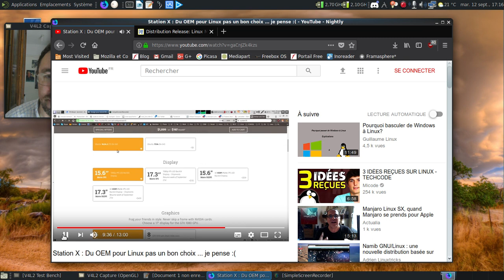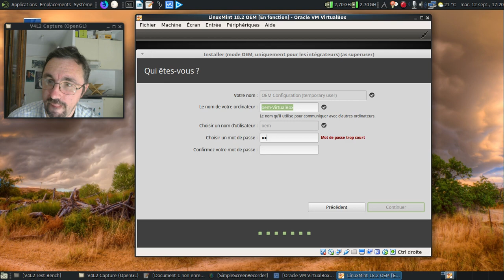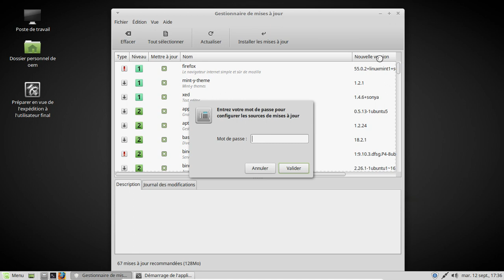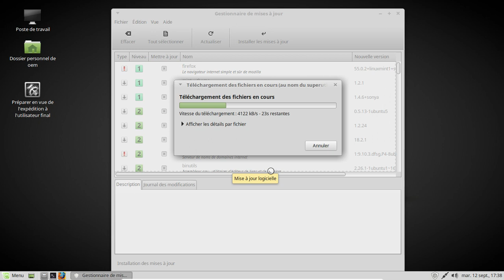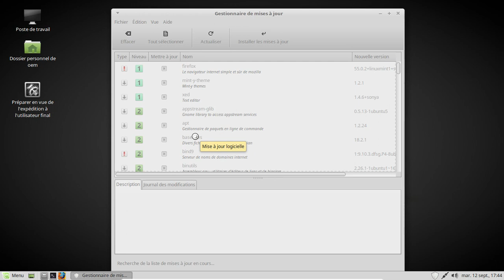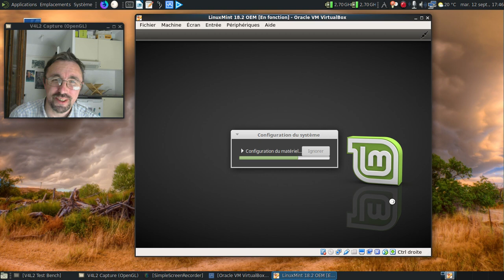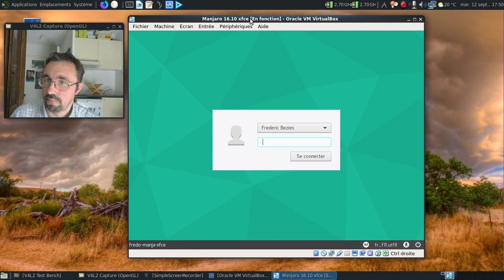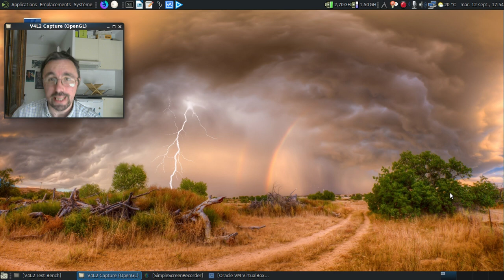Une distribution GNU/Linux en OEM, pas vraiment la meilleure idée du monde ?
Horodatage :

00:39 : la vidéo d'Adrien Linuxtricks et son passage intéressant aux alentours de 8 minutes 50
01:11 : soyons honnête sur les termes :)
01:24 : encore un tout petit extrait...
01:42 : le choix du LTS et l'expérience que j'ai envie de faire en vidéo :)
02:20 : la page d'annonce sur distrowatch sur la sortie de la LinuxMint 18.2
02:56 : fausse manipulation...
03:09 : une petite mise en perspective
03:49 : oups !
04:01 : cette fois, c'est la bonne :)
04:37 : ah, les aléas du direct :)
04:52 : début de l'installation en mode OEM
05:53 : on arrive à la fin de la configuration de l'installation :)
06:08 : faut que j'arrête la caféine :)
06:35 : ça redémarre :)
07:41 : on a dit en plein écran !
08:15 : première couche de mise à jour...
09:01 : 67 mises à jour en deux mois ? Wow !
09:04 : on va choisir des miroirs plus proches pour la suite des événements...
10:35 : on installe les mises à jour sur l'image d'installation
16:55 : les mises à jour non installées en suivant la politique de sécurité proposée par LinuxMint...
17:04 : 5 mises à jour pour environ 106 Mo ? Pas mal :)
17:45 : deuxième aléas du direct :)
18:00 : l'installateur OEM se met en route...
18:30 : les paramètres sont rentrés, il n'y a plus qu'à patienter :)
20:44 : l'écran de connexion de la version installée depuis l'OEM
21:01 : plein écran, deuxième :)
21:15 : les réglages de sécurité de la LinuxMint fraichement installée...
21:24 : ça me rappelle quelque chose... :)
22:04 : et une Manjaro Linux Xfce 16.10 au bout de presque un an ?
22:22 : saleté de plantage avec VirtualBox !
23:00 : la deuxième tentative a été la bonne...
24:23 : les premières mises à jour...
24:45 : on en est à neuf paquets...
25:00 : non, on arrive à dix-huit paquets !
25:09 : non, dix-neuf paquets ;)
25:18 : 631 mises à jour pour un petit Go annoncées :)
26:13 : dodo Manjaro Linux
26:17 : conclusion
06:24 : mise en pause de la vidéo
06:25 : 13 minutes plus tard dans la vie réelle